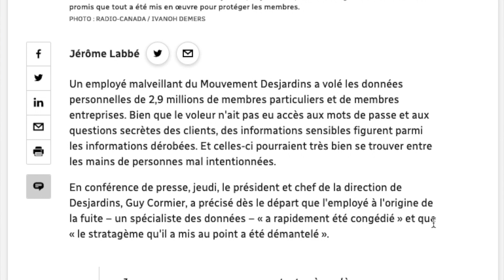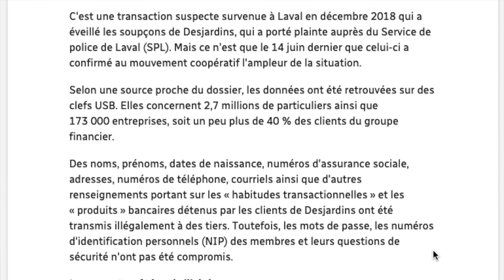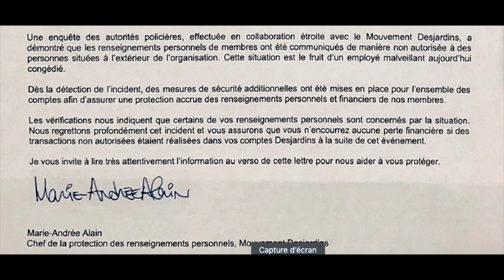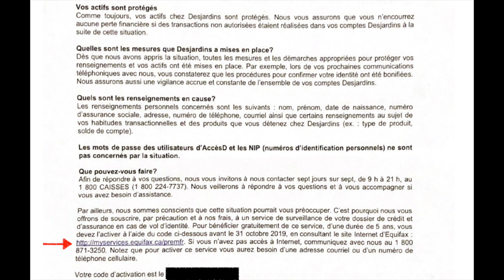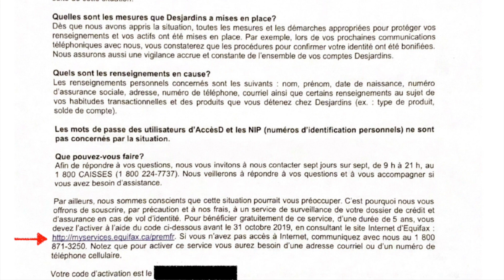Vos données personnelles volées chez Desjardins! Quoi faire?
Vous voulez savoir si vous êtes l'une des victimes du vol de données chez Desjardins? Vous voulez savoir quoi faire? Vous tentez d'ouvrir votre compte Equifax? Cette vidéo est pour vous!